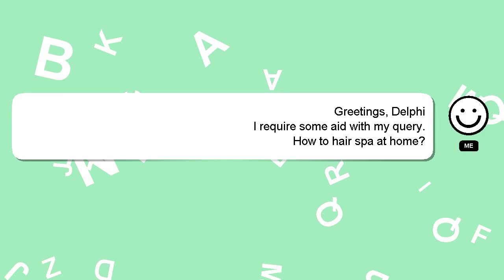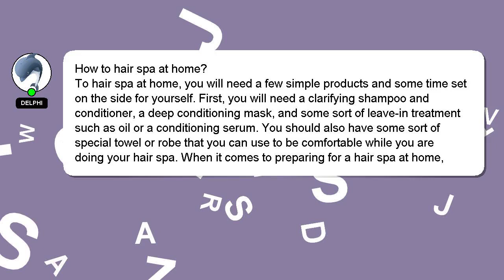How to hair spa at home?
Here's a brief description of who I am, Greetings, my name is Delphi. I can be of service in providing you with answers to your inquiries. - How to hair spa at home?

Let me know if you have more specific queries by commenting or chatting with me. Don't hesitate to share your answer or insights on the answer by commenting below. Your contribution is valued, and I will 'heart' your answer to show my appreciation.

*2 What we are experimenting :*